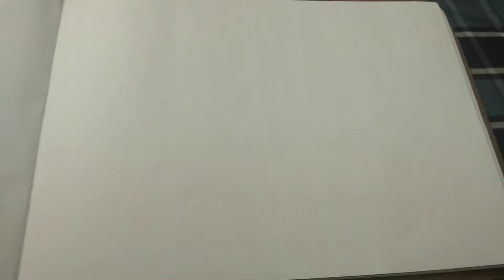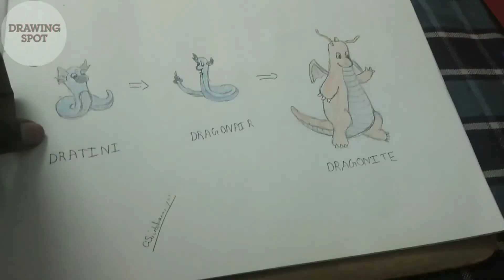How to draw evaluation of dragonite